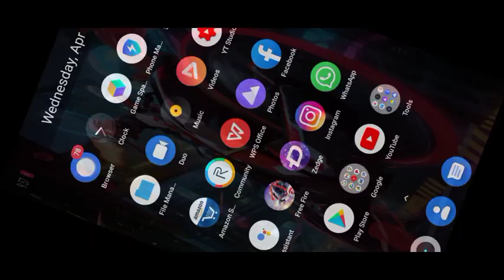Why ? Game game is not opening?full diatils explained in telugu// plz share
plz support

Plz support